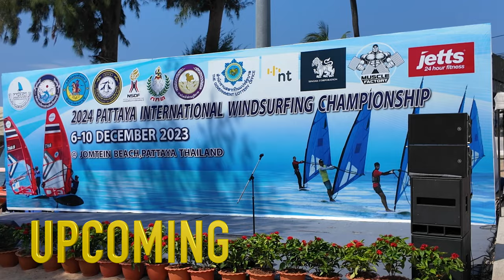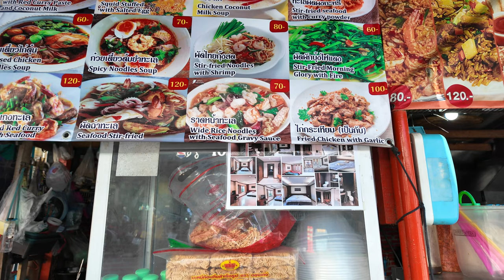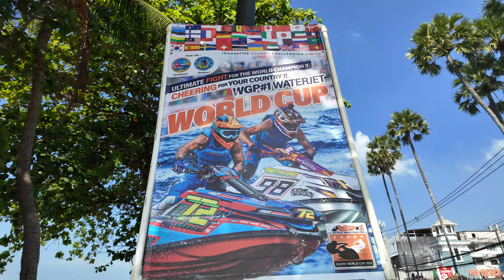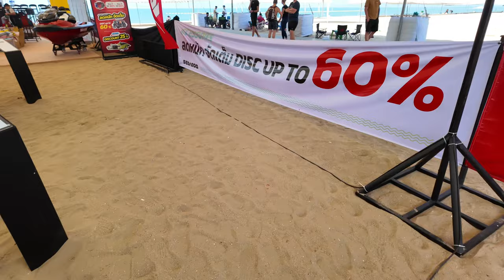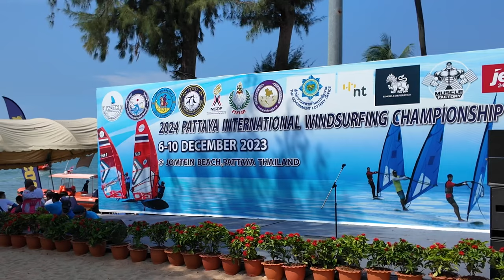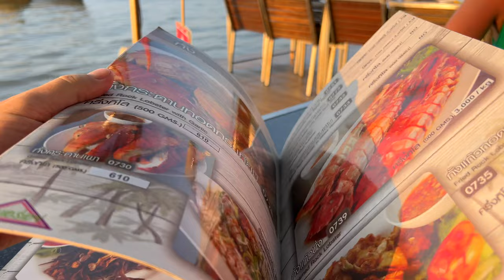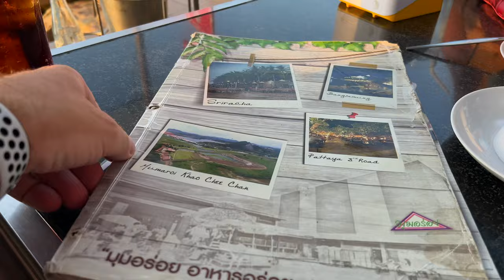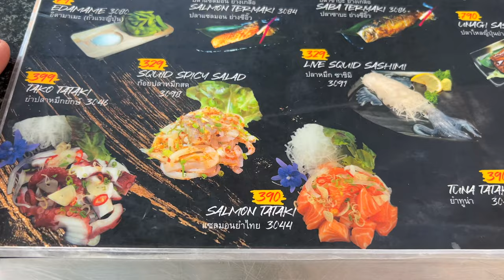🎉 Pattaya: Miasto Imprez i Darmowych Atrakcji! | Vlog z Tajlandii | Polska Społeczność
🎉 Odkryj z nami energiczne życie w Pattaya! W tym vlogu zabieramy Cię na tygodniowe imprezy i pokazujemy darmowe atrakcje, które oferuje to miasto. Doświadczaj z nami nocnego życia Pattaya i poznaj lokalną polską społeczność. Zobacz, jak naprawdę bawimy się w Tajlandii! 🇹🇭🎆